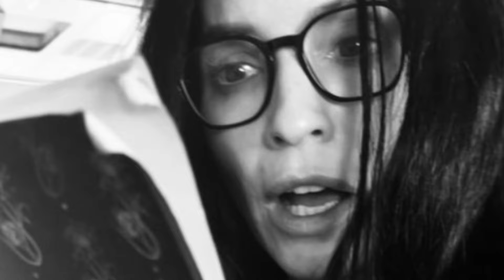the truth about Andrea Corr